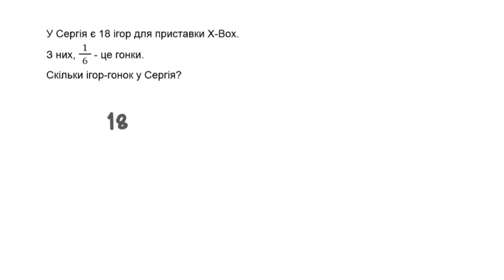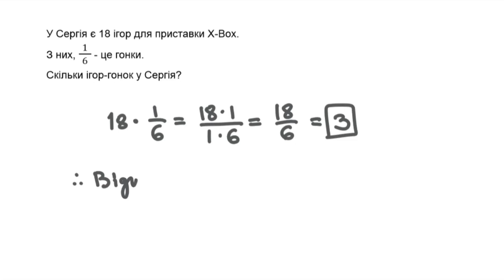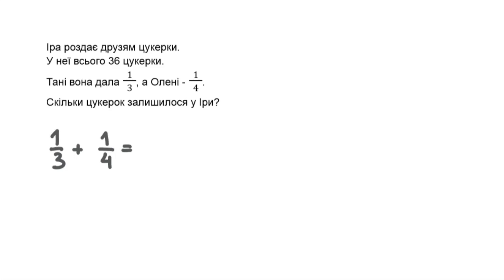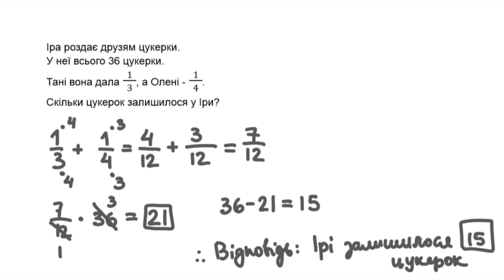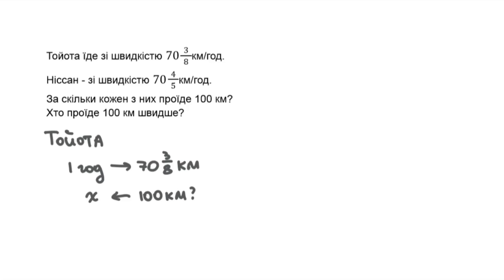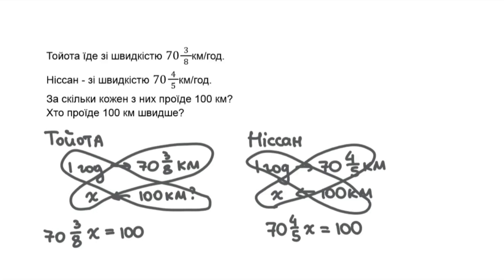Задачі з дробами та мішаними числами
Рівняння з дробами.
Розв'язати рівняння з дробами.
Пропорції.
Ділення мішаних чисел.
Ділення дробів.
Взаємно-обернені числа.
Множення мішаних чисел.
Множення дробів.
Додавання дробів.
Неправильні дроби.
Мішане число у неправильний дріб.
Англійська термінологія.